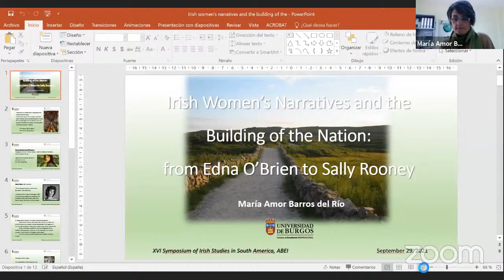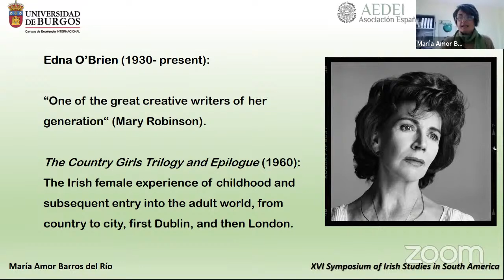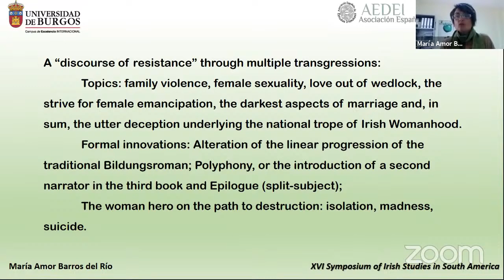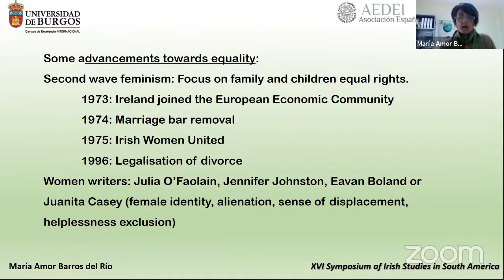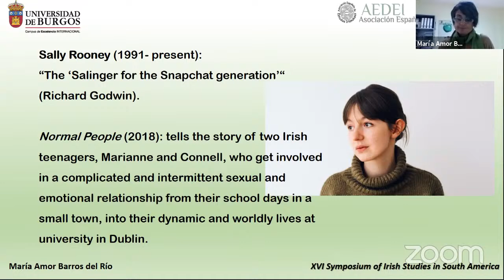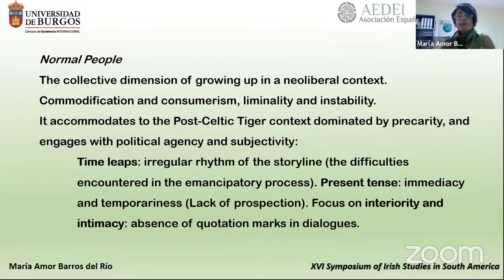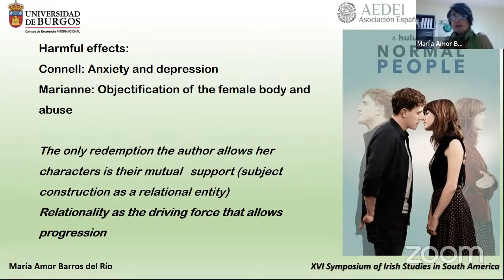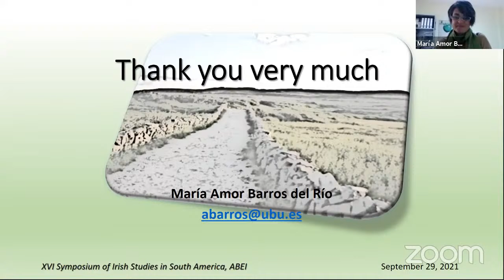Plenary: Maria Amor de Barros del Río (UBU); Roundtable: Aurora Piñeiro (UNAM) & Mario Murgia (UNAM)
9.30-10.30 Plenary: “Irish women’s narratives and the building of the nation: from Edna O’Brien to Sally Rooney”

Maria Amor de Barros del Río (Universidad de Burgos)

Chair: Maria do Rosario Casas Coelho

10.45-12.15 Roundtable: “The Space Between the Words: Cartographies of Eavan Boland’s Poetry and Anne Enright’s Fiction in Hispanic America”.

Aurora Piñeiro (UNAM); Mario Murgia (UNAM)

Chair: Gisele Wolkoff (UFF)